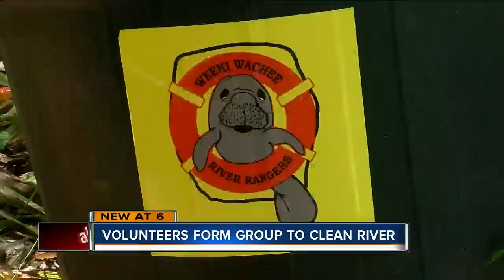"River Ranger" volunteers devote weekends to picking up trash on the Weeki Wachee River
Tired of seeing their river trashed by tourists, a group of locals are taking action to help clean up the Weeki Wachee River.